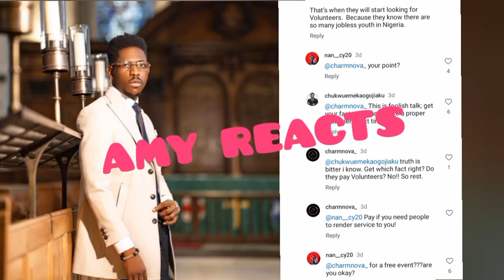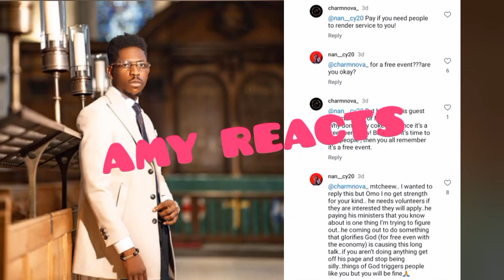Moses Bliss H@ters Accuses Him of Using Christian fans/Workers For Selfish Gain? /mosesbliss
mosesbliss

Moses Bliss is called out and accused of using fans for selfish purposes, how true is this?

Felicia Wiseborn
Marie Wiseborn
Marie Bliss
Moses Bliss